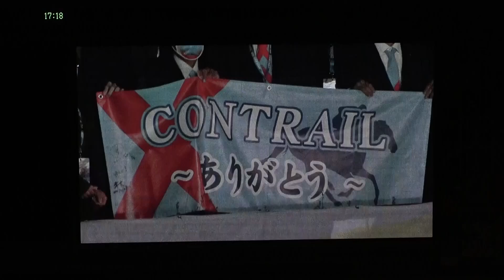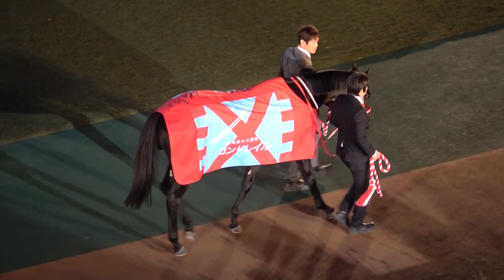2021 ジャパンカップデー コントレイル 引退式 現地映像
2021第41回ジャパンカップGⅠデー コントレイルの引退式現地映像です。
勝馬:コントレイル 騎手:福永祐一 調教師:矢作芳人 馬主:前田晋二 生産: (株)ノースヒルズ

コントレイル
父:ディープインパクト 母:ロードクロサイト 母父:アンブライドルズソング
馬名の意味飛行機雲